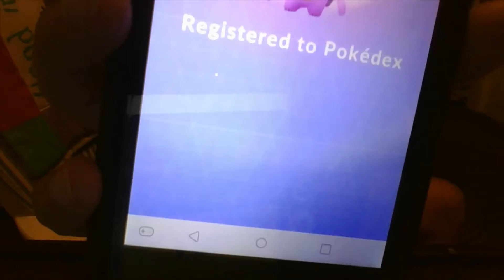Speed Drawing Porygon2